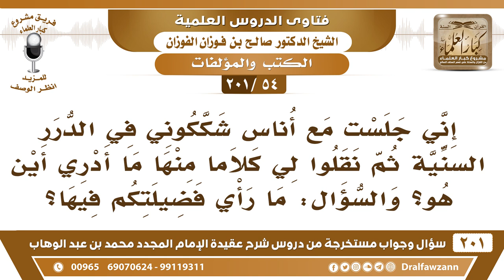[54 -201] جلست مع أناس شككوني في الدرر السنية، فما رأي فضيلتكم فيها؟ - الشيخ صالح الفوزان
-[54 -201] السؤال: إني جلست مع أناس شككوني في الدرر السنية ثم نقلوا لي كلاما منها ما أدري أين هو؟ والسؤال: ما رأي فضيلتكم فيها؟
الجواب: أنت المُخطئ لماذا تجلس مع هؤلاء؟ لا تجلس مع هؤلاء، اجلس مع أهل العلم وأهل الفضل، أما هؤلاء المُتعاملون، أو المُغرضون فلا تجلس معهم ابتعد عنهم،  ﴿وَإِذَا رَأَيْتَ الَّذِينَ يَخُوضُونَ فِي آيَاتِنَا فَأَعْرِضْ عَنْهُمْ حَتَّى يَخُوضُوا فِي حَدِيثٍ غَيْرِهِ وَإِمَّا يُنسِيَنَّكَ الشَّيْطَانُ فَلا تَقْعُدْ بَعْدَ الذِّكْرَى مَعَ الْقَوْمِ الظَّالِمِينَ﴾ [الأنعام:68]، الجليس له تأثير على جليسه، والجليس الصالح كبائع المسك، والجليس السيئ كنافخ الكير، فاختر الجُلساء الصالحين وابتعد عن هؤلاء، «الدُّرر السنية» خيرٌ كلها –ولله الحمد- ودعوة ودفاع عن العقيدة الصحيحة، وهي مبنية على الكتاب والسنة وإجماع الأمة وعقيدة السلف الصالح، خلاصة طيبة، رد على أهل الباطل، كشف للشبهات، فيها علمٌ غزير، لكن هؤلاء لا يُقدرون العلم حق قدره، أو أنهم أصحاب أفكار، وهذه الدُرر ترد على أفكارهم.
للاشتراك في قناة الشيخ صالح الفوزان

للاستفسار والإقتراحات والدعم
رئيس الفريق
لمشروع كبار العلماء